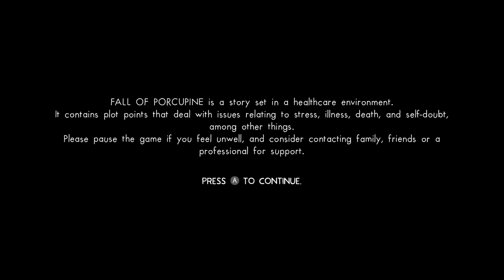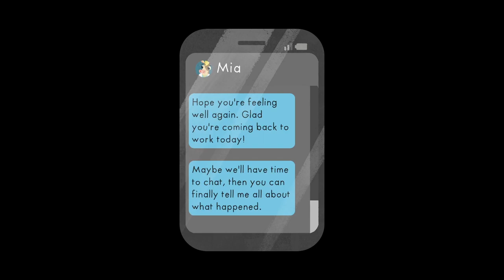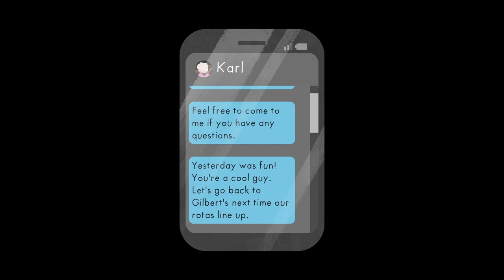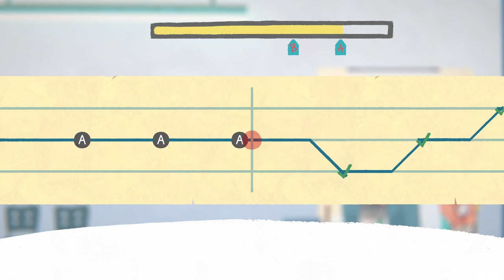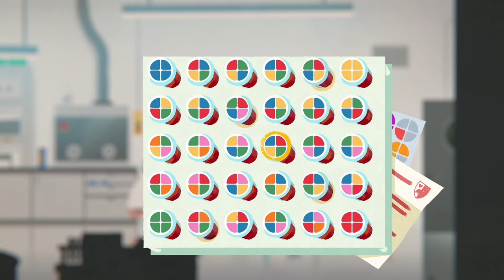let's try: fall of porcupine but cozy (no commentary gameplay)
Fall of Porcupine is a story adventure game where you play as Finley in his first few weeks at provincial hospital, whilst dealing with the balance of work and daily life. Explore a new world, treat patients and meet a variety of new people whilst exploring the dark and exciting secrets of Porcupine!

thank you to the devs for access to the game via lurkit! you can check out more about them and the game